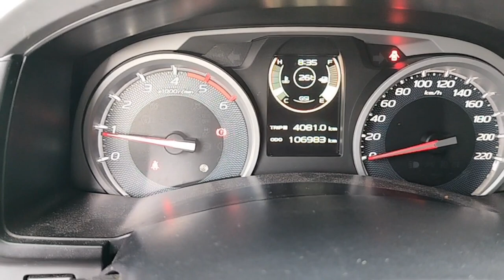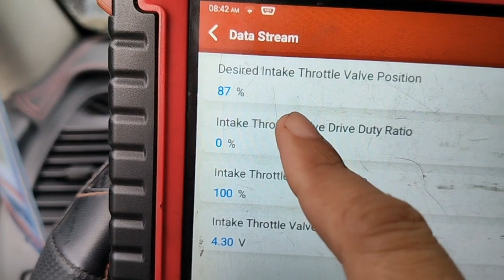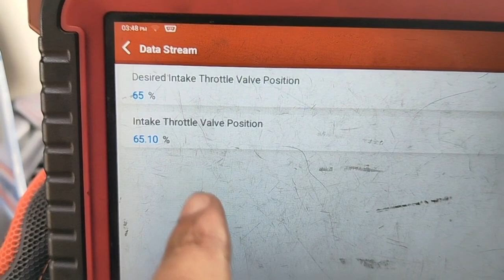Isuzu Mu-x Throttle Body Problem | Common Issue | DIY Tips